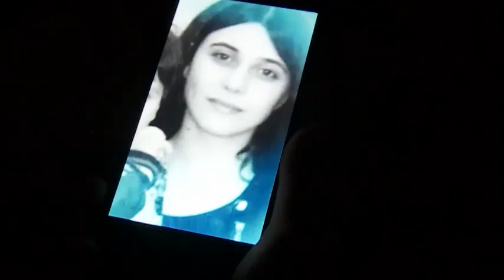Seni axtariram 23.05.2018 (canli) / Səni axtarıram 23 may 2018 / saat 15.25 ANONS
ANONS
23 may saat 15.25-də "Səni axtarıram"da!
Öldü deyilən anasının axtarışına çıxdı!
Səkinənin atası, niyə ona yalan danışıb?
Mətanət 16 il əvvəl niyə qızını atıb?
Şok təfərrüatlar!

Tərlan üçün studiyaya gələcək o qız kimdir?
Onun etirafları hər kəsi şoka salacaq!

Çinarənin yoxa çıxmasından 1 il ötəcək!
Arzu və Dövlət niyə Lənkərandadırlar!
1 ilin tamamında Çinarə ilə bağlı veriləcək o xəbər!
Solmaz , Arzu və Dövlət üçlüyü!
Çinarənin yoxa çıxmasında kimim əli var?!
Bütün sirlər, bütün etiraflar "Səni axtarıram"da!
Səni axtarıram 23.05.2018 Səni axtarıram 23 may 2018 anons